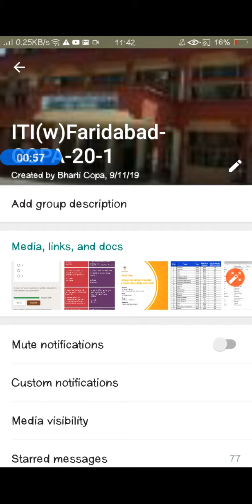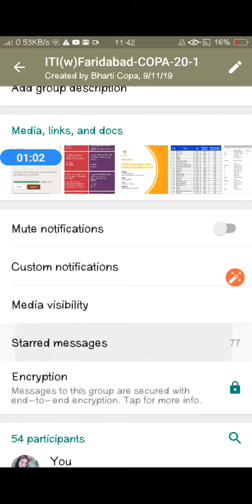Whatsapp message star kese kre //save msg on whatsapp//by Miss SV